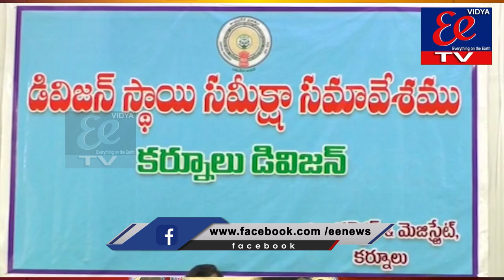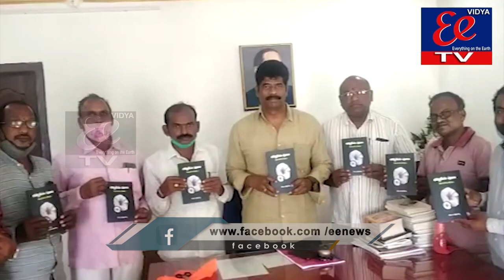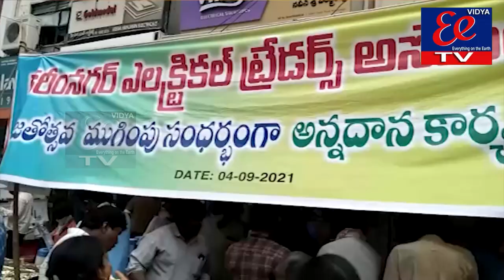eenews news bulliten || 05-09-2021